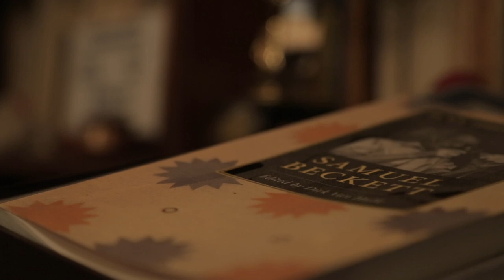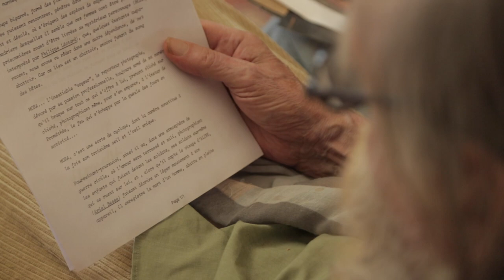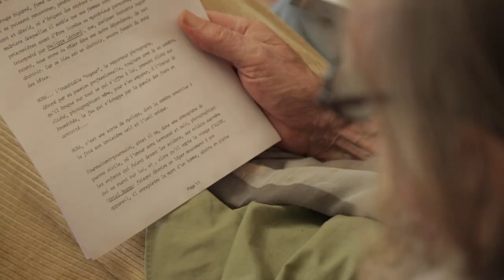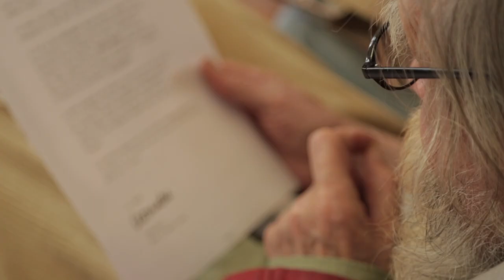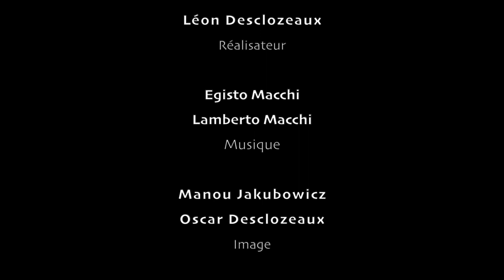Michaël Lonsdale - Lettre de l'écrivain Léo Malet, 1982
Un film réalisé par Léon Desclozeaux avec la participation de Michaël Lonsdale.

Lecture d'une lettre de l'écrivain Léo Malet par Michaël Lonsdale sur le film Mora de Léon Desclozeaux. Il s'agit d'un bonus du film Mora.

Synopsis de Mora : Assis à la terrasse d'un café quelque part en Amérique du sud, Mora, reporter-photographe de mode, est témoin d'un meurtre, dont il prend un cliché, par réflexe. Il erre toute la nuit à la recherche d'un ami, qui le met en contact avec une militante d'opposition…

Réalisateur : Léon Desclozeaux
Image : Manou Jakubowicz
              Oscar Desclozeaux
Son : Alain Curvelier
                   Lamberto Macchi
Post-production : Oscar Desclozeaux